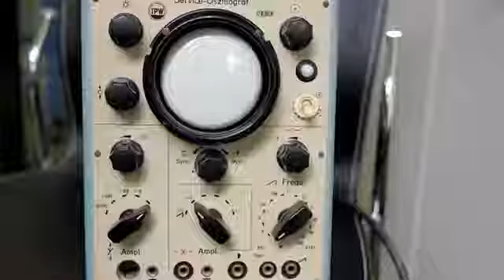Rijksmuseum Boerhaave, het verhaal achter de Seismograaf